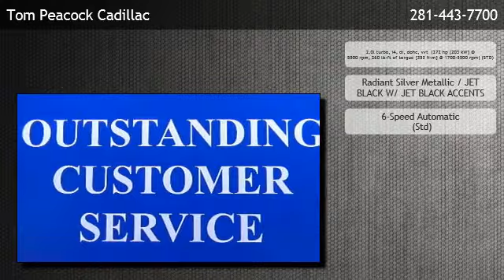2013 Cadillac ATS 2.0L I4 RWD - Spring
is offering a 2013 Cadillac ATS 2.0L I4 RWD in Houston, TX.

Engine: 2.0l turbo, i4, di, dohc, vvt  (272 hp [203 kW] @ 5500 rpm, 260 lb-ft of torque [353 N-m] @ 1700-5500 rpm) (STD)
Transmission: 6-Speed Automatic  (Std)
Exterior Color: Radiant Silver Metallic
Interior Color: JET BLACK W/ JET BLACK ACCENTS
Mileage: 4